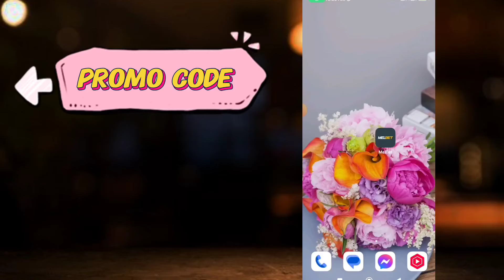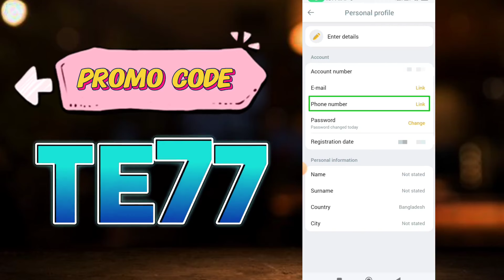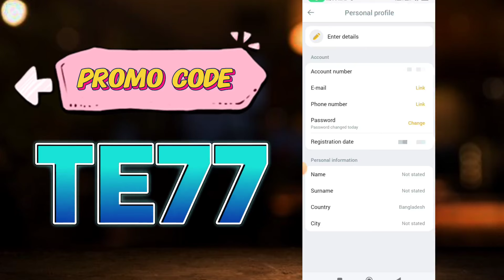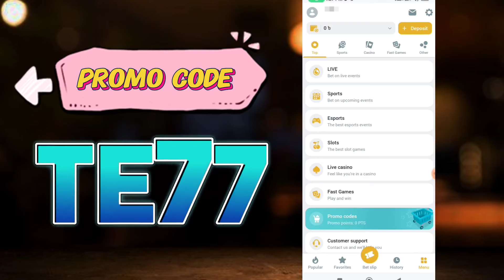melbet promo code | melbet account opening | melbet account kivabe khulbo